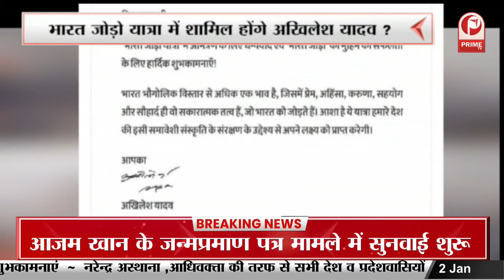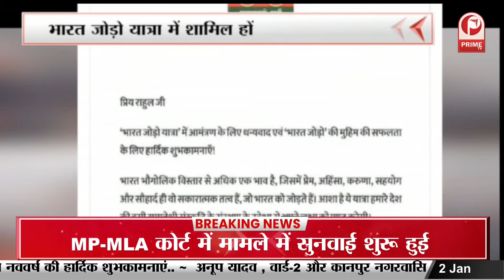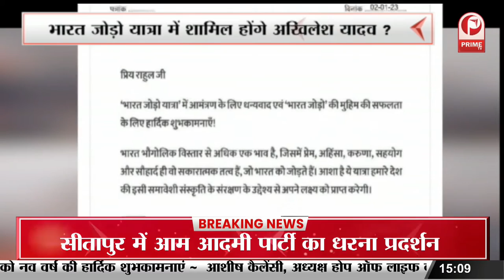Corona के नए वेरिएंट पर एक्शन में CM Yogi || Prime Tv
कोरोना के नए वेरिएंट पर एक्शन में सीएम योगी || Prime Tv